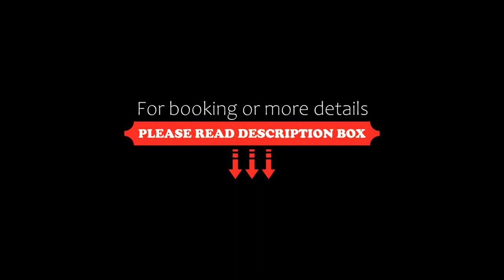Samsen Suites/ 2 Br Suites for less, Bangkok, Thailand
About Property:
Situated in Bangkok, 4.7 km from Siam Discovery and 5.1 km from Jim Thompson House, Samsen Suites/ 2 Br Suites for less features accommodation with free WiFi, air conditioning, a garden and a terrace.

The apartment provides guests with a balcony, a seating area, satellite flat-screen TV, a fully equipped kitchen with a fridge and an oven, and a private bathroom with shower and a hairdryer. A microwave and kettle are also available.

A car...
Property Type: Hotel
Address: 1151/10 Soi Ronnachai 2, Samsen Nai, Payathai, Phaya Thai, 10400 Bangkok, Thailand
Searching For
1. Samsen Suites/ 2 Br Suites for less - Bangkok - Thailand
2. Samsen Suites/ 2 Br Suites for less - Bangkok - Thailand Address
3. Samsen Suites/ 2 Br Suites for less - Bangkok - Thailand Rooms
4. Samsen Suites/ 2 Br Suites for less - Bangkok - Thailand Amenities
5. Samsen Suites/ 2 Br Suites for less - Bangkok - Thailand Offers and Deals
Audio Credit:
Track Title: Subway Dreams
Artist: Dan Henig